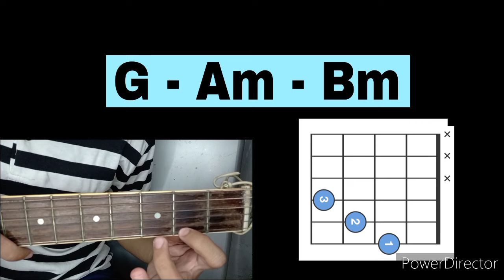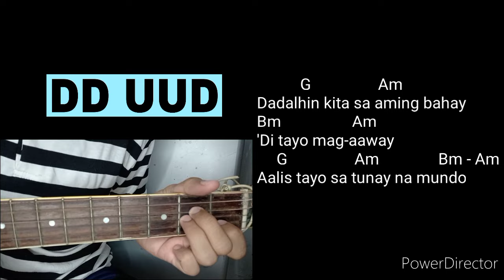Jopay Guitar Tutorial - Mayonnaise (EASY CHORDS)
Wazzup Guys 🤗 Basic Guitar Tutorial tayo sa kantang "Jopay by Mayonnaise" Easy chords and strumming pattern  lang ang ginamit natin dito guys. kaya sobrang dali lang neto Legit Hehehehe Tugtugin nyo na agad guys. Enjoyyy 💜💜💜

Maraming Salamat sa support nyo guys 😘 Ingat po palagi